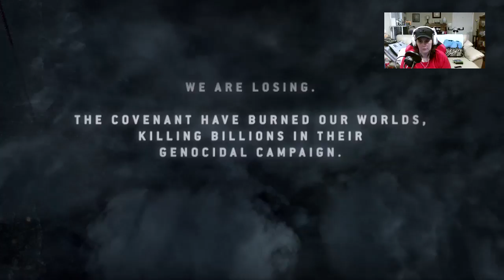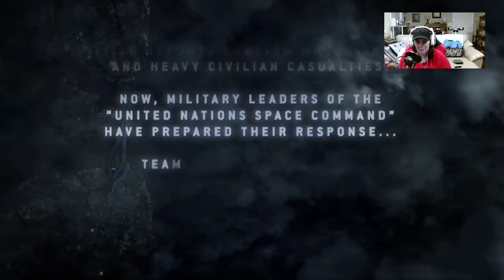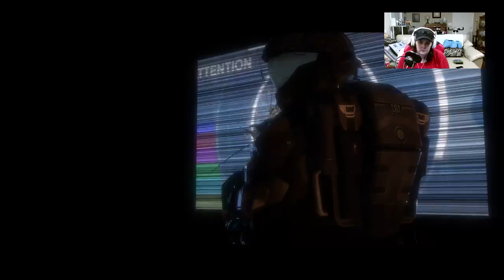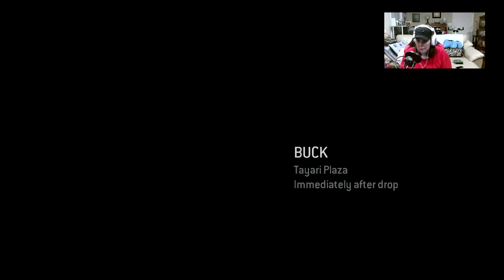Halo Series EPIC Playthrough || Halo 3 ODST Part 1